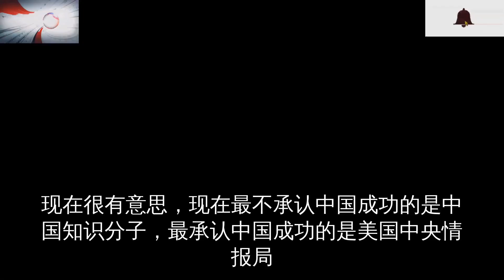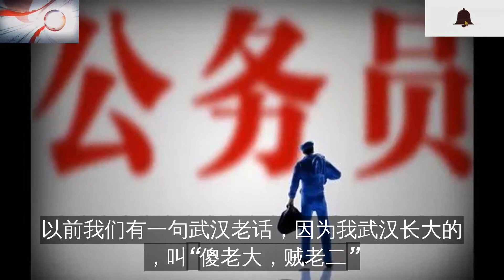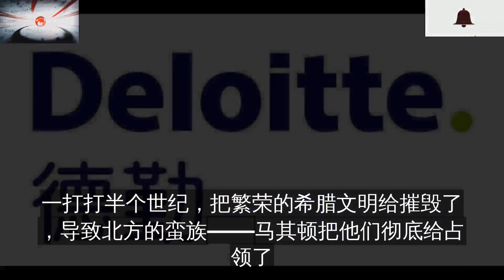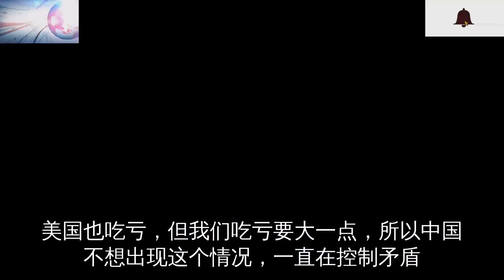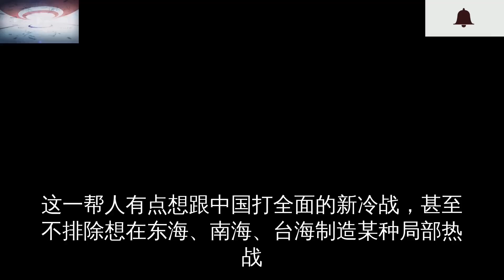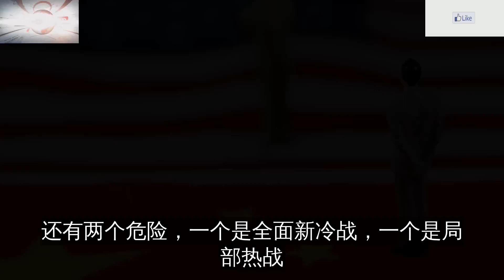中美关系陷入尴尬，老大一定防范老二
著名国际问题专家金灿荣
曾对中美博弈做出深入分析
尤其是中美之间
我国面临的弱点
有哪些方面需要引起我们的注意……
金灿荣教授这样分析：
我只能这么说，从去年开始到现在一年多，中美关系整体往下走，对不